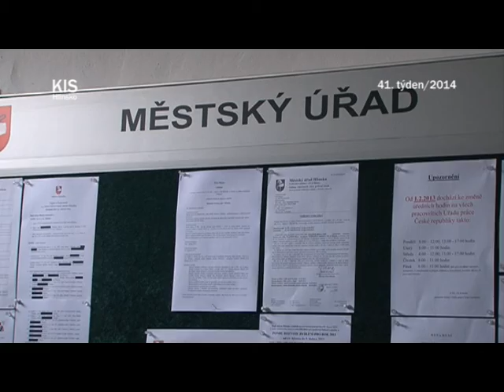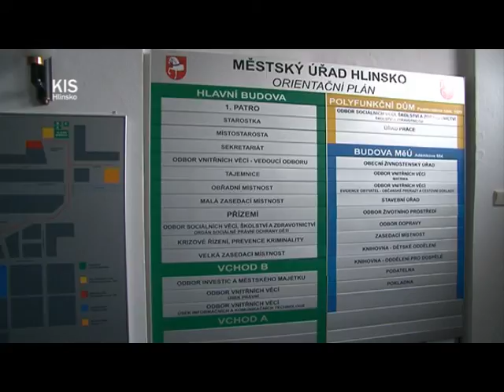Rada města zasedala hned 2x týdně